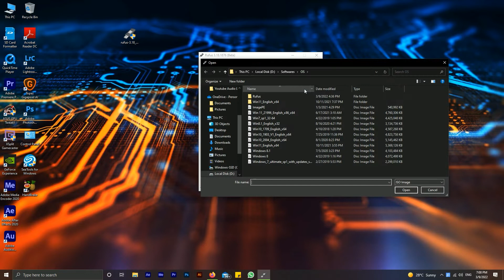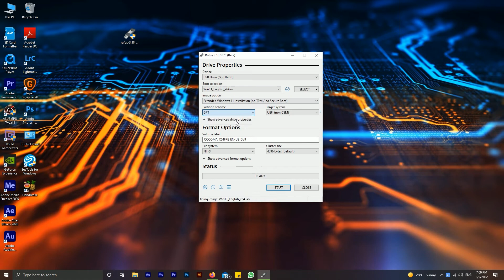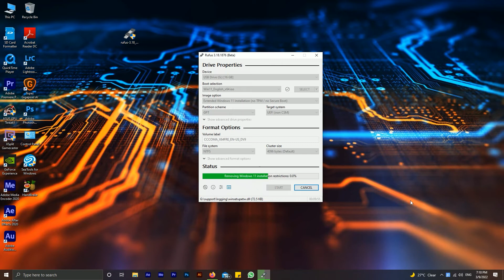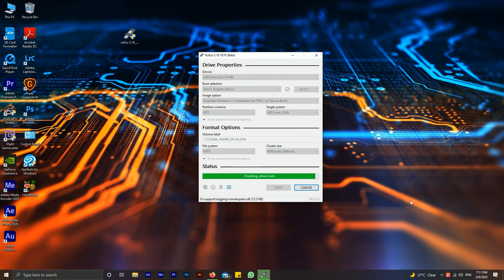How to install Windows 11 on unsupported PC with Rufus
This video about how to install windows 11 on unsupported PC or hardware with Rufus and create bootable USB.
Follow the video for better result...